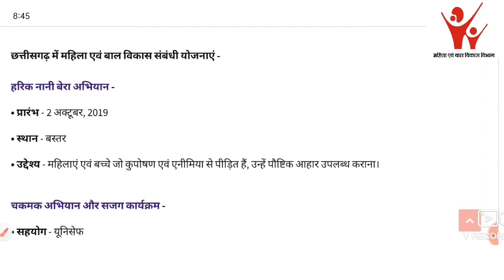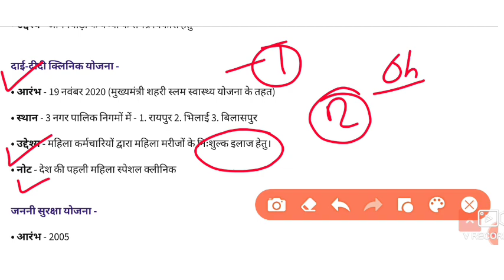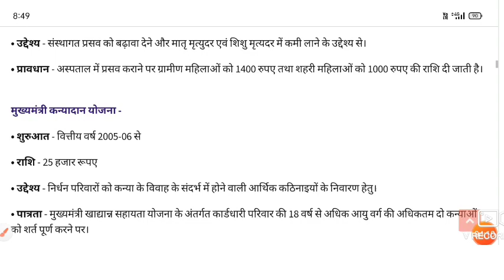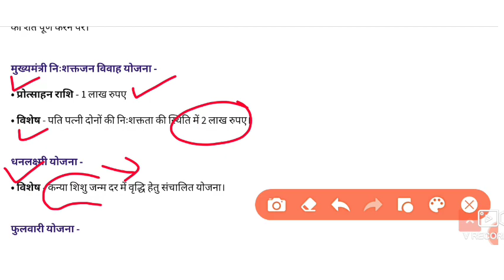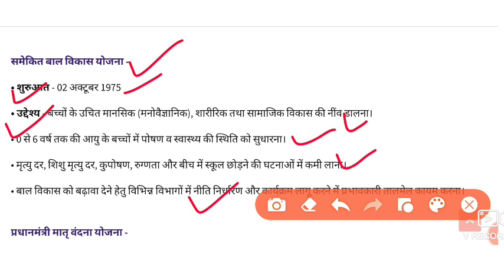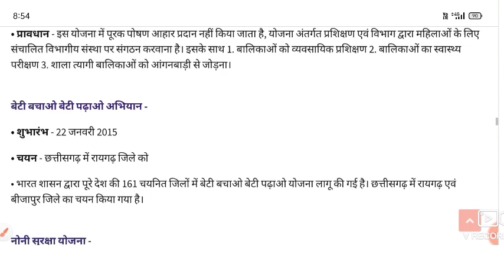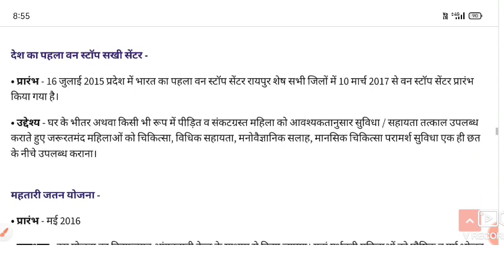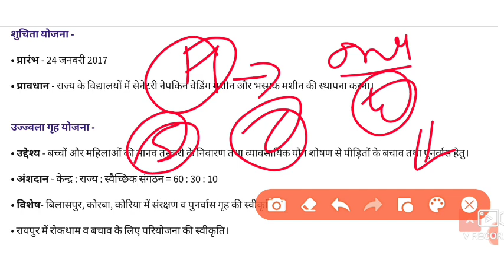महिला एवं बाल विकास के विभिन्न योजना, महिला पर्यवेक्षक भर्ती परीक्षा mahila paryavekshak bharti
what's group